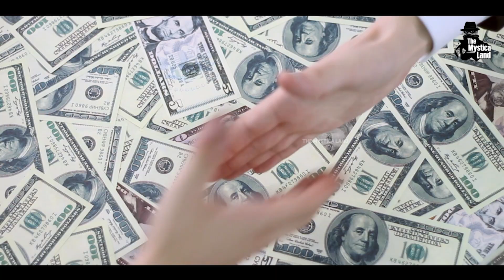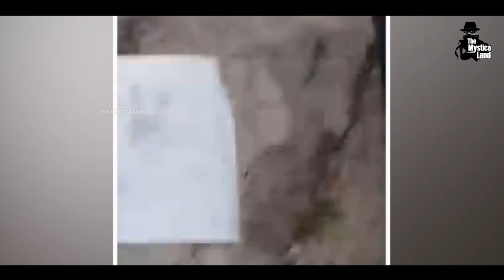जब बाज़ को गुस्सा आता है तो क्या होता है? | Wild Encounters with Humans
Video Title : जब बाज़ को गुस्सा आता है तो क्या होता है? | Wild Encounters with Humans
Language  : Hindi